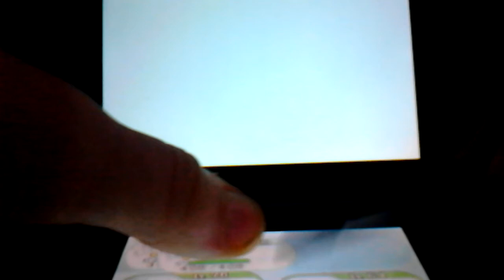Arceus fair and Arceus dragon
Thank you Gavin swift and Ben McBurney